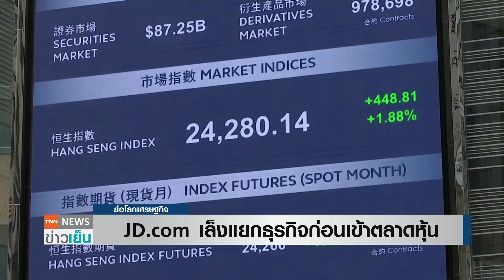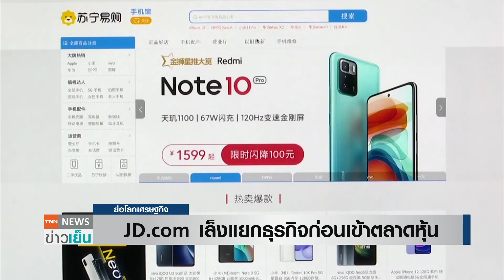JD.com เล็งแยกธุรกิจก่อนเข้าตลาดหุ้น | ย่อโลกเศรษฐกิจ 31 มี.ค.66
JD.com มีแผนแยกธุรกิจอสังหาฯ และอุตสาหกรรม ก่อนเข้าจดทะเบียนในตลาดหุ้นฮ่องกง